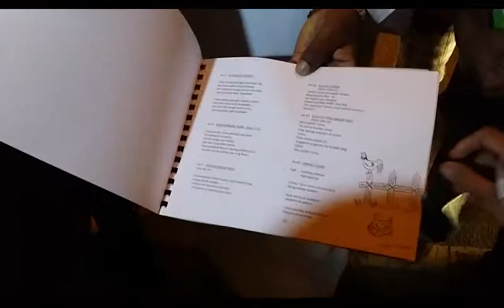“31讚美詩集被充公”跟進 ：詩集歸還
李正瀚攝

（東甲、麻坡18日訊）警方今晚歸還月初沒收的31本讚美詩集！
　麻坡聖安德魯天主教堂神父西利爾說，他今午2時接到禮讓警方通知，告訴他可於今晚8時到警局領回被沒收，印有“阿拉”字眼的31本讚美詩集。
　他對此結果感到很滿意，並感謝媒體客觀和公正的報導。

--更多詳細內容，請翻閱《中國報》！